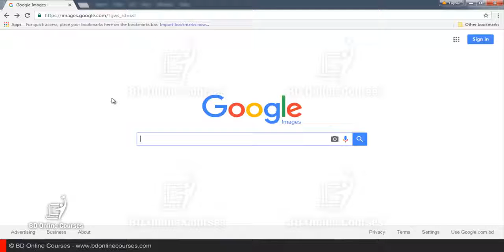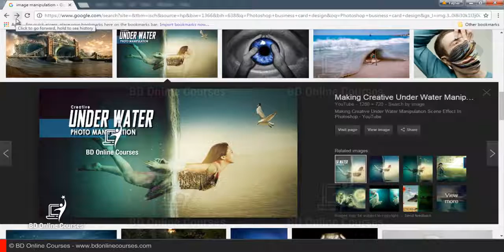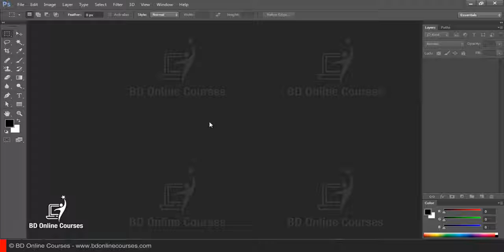Part 01 Introduction Adobe Photoshop CC Bangla Tutorials Full Course Photoshop for beginners